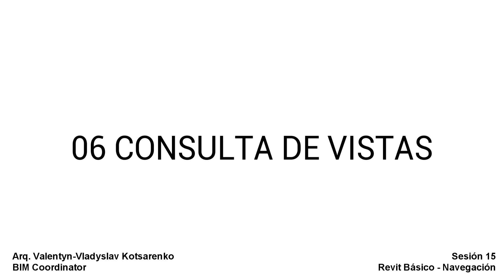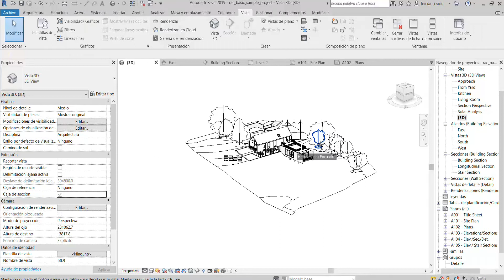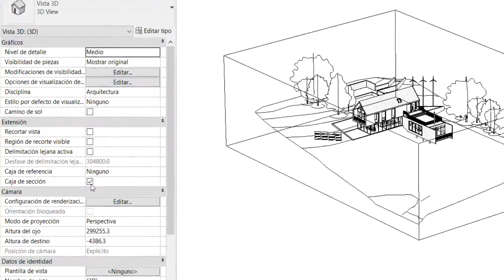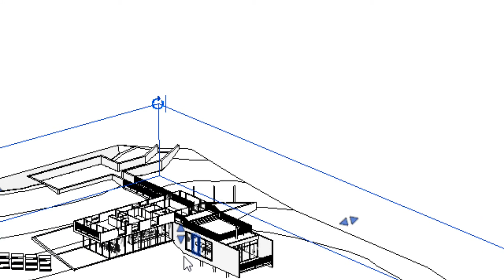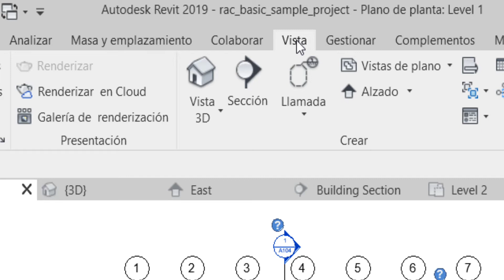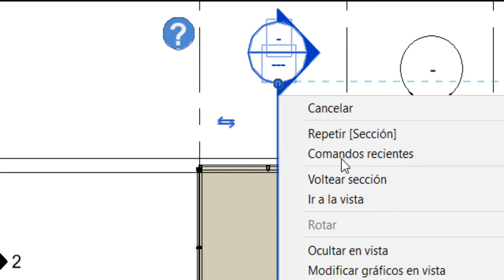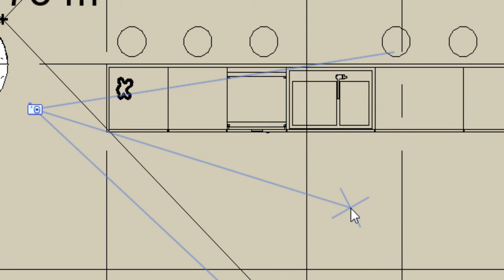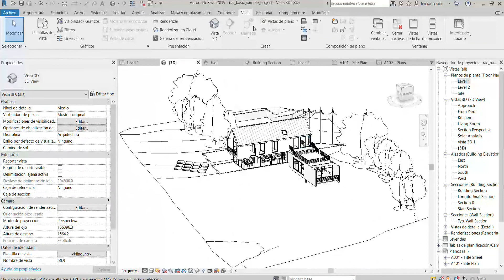Introducción a Revit - Consulta de vistas (Parte 5)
¡En esta serie de vídeos te voy a guiar de manera directa y paso por paso con todo lo necesario para que puedas empezar a manejar Revit a un nivel muy básico, sin importar la versión 2019, 2020, 2021, 2022 ya que revisaremos el marco común para dar los primeros pasos en el mundo del BIM!

Aclaración: Yo soy Coordinador BIM pero me desenvuelvo mucho más con ArchiCAD (ya que fue la primera herramienta BIM que empecé a manejar), es por ello que hago muchas referencias y comparaciones con distintas alternativas, mi intención no es denigrar ninguna herramienta pero tratar de ser crítico.

¡Doy las gracias por el apoyo y les mando saludos!